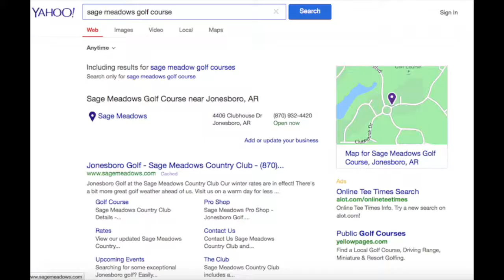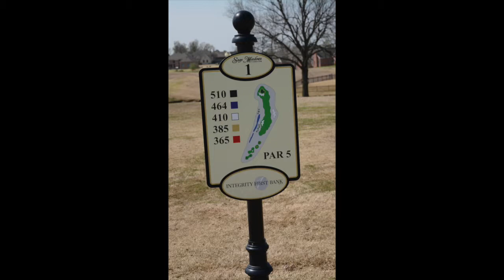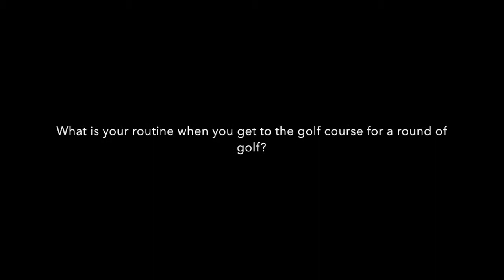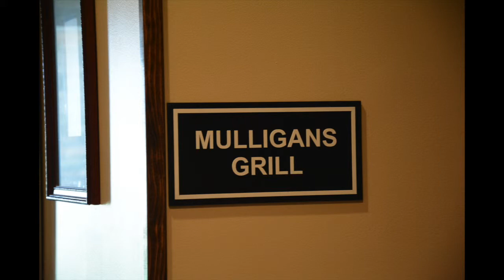Getting into golf - "Playing on the course"